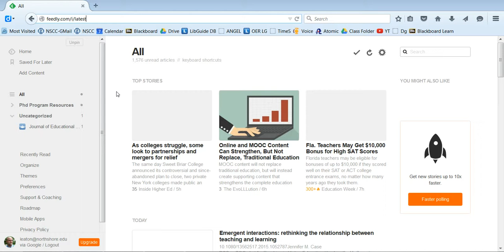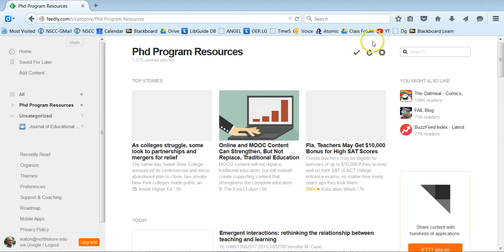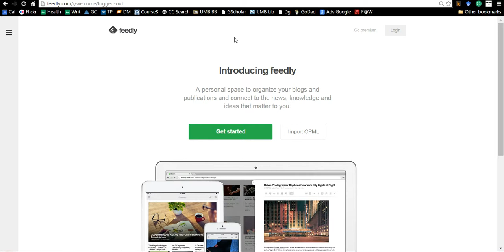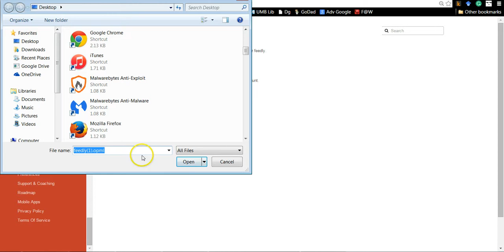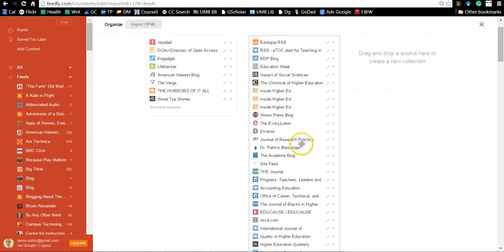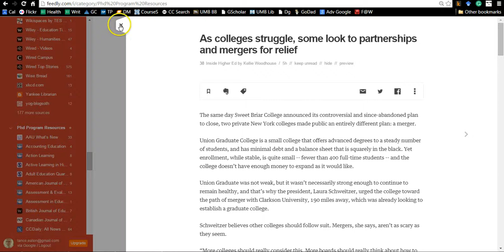Using Feedly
A brief introduction to Feedly for those interested in learning how to maximize your content intake from different websites, journals, organizations, etc.